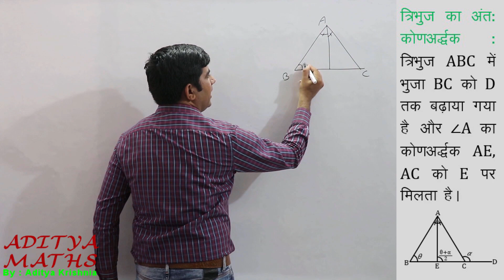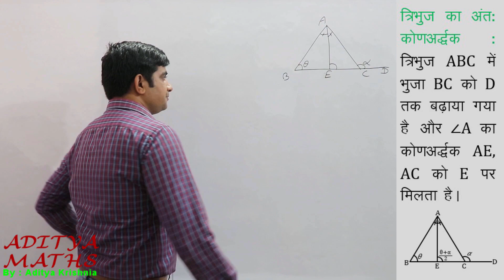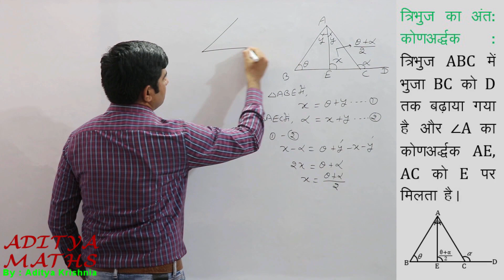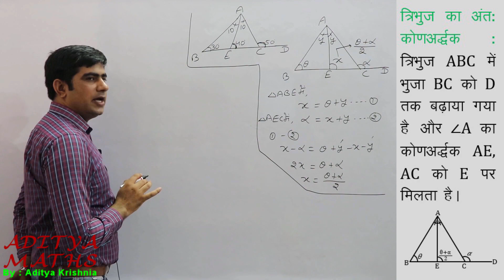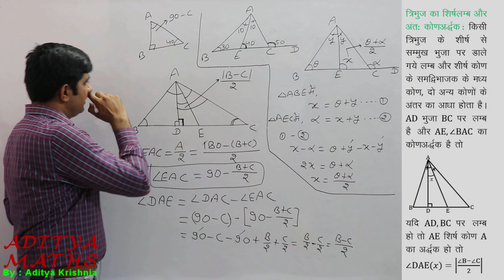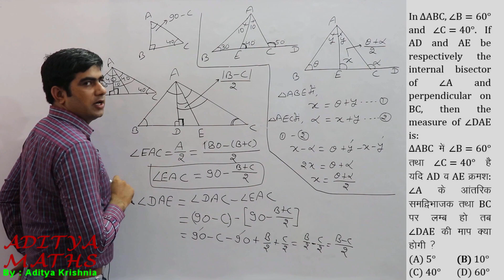Angle between bisector and perpendicular Geometry Triangle By Aditya Maths Krishnia for SSC etc.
Complete Maths for All competitive exams By Aditya Krishnia.